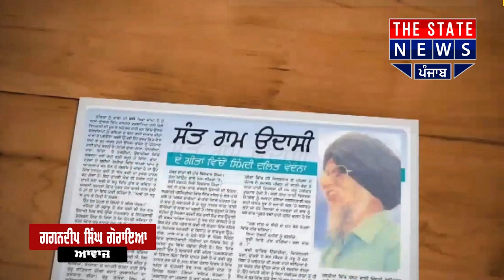Sant Ram Udasi ਦੇ ਜਨਮ ਦਿਨ ਤੇ "ਸੰਤ ਰਾਮ ਉਦਾਸੀ ਦਾ ਸਫ਼ਰ"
Find Latest News, Top Headline And breaking news Watch your favorite newspapers The State news Punjab Himachal Haryana websites.